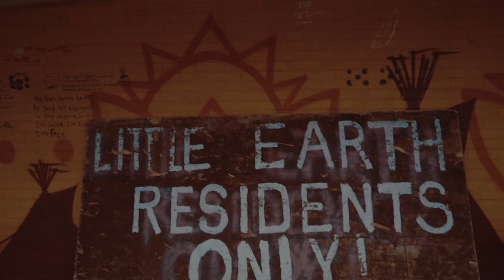Frank Nitti | Winner (Official Video) | A Film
Frank Nitti
Winner (Official Video)

A Film By @PULIDOJON